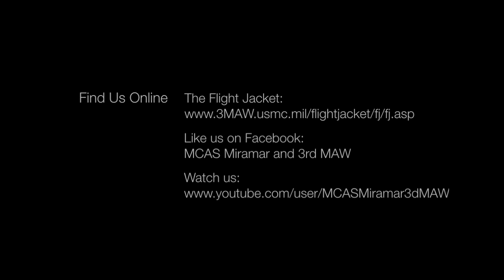November 21 Flight Jacket Preview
Here's a look at the upcoming Marine Corps Air Station Miramar Flight Jacket, which will post Monday, November 21.